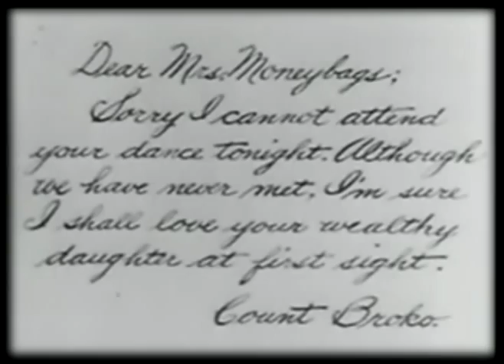Milhaud - Cinema - fantaisie after "Le boeuf sur le toit"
"..I assembled a few popular melodies, tangos, maxixes, sambas and even a Portugese fado, and transcribed them with a rondo-like theme recurring between each successive pair. [...] I thought that the character of this music might make it suitable for an accompaniment to one of Charlie Chaplin's films"  (Note: this  idea  was never realised).
Gidon Kemer - violin
 Oleg Maisenberg - piano